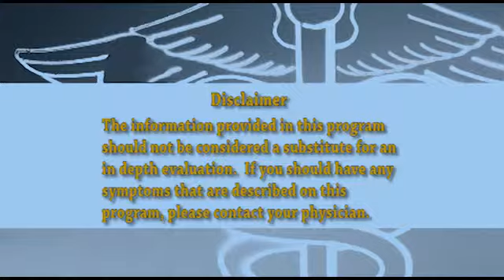Medically Speaking: Breast Cancer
Dr. Catherine Bene interviews Dr. Heather Thieme about the treatment of Breast Cancer. recorded July 25, 2013.